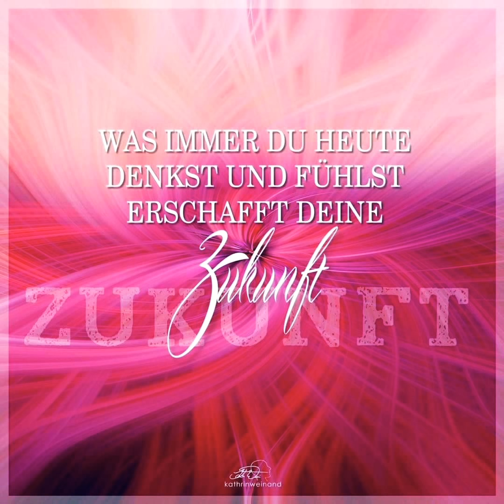Anrufungen und Verfügungen aus dem Schöpferzustand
Für diese kraftvollen ICH BIN Verfügungen nimm dir Zeit und Ruhe.
Diese Anrufungen und Verfügungen werden laut ausgesprochen. Du kannst sie jederzeit nutzen, am Morgen und am Abend und dich immer wieder darin zentrieren und deine Schöpfung ganz bewusst
verfügen.
Verfügungen von Sandra Walter!

➡️ PDF Seminarinfos - Dein Neues Ich - Tauch ein in dein wahres Selbst
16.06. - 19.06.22 Juni-Termin bei Bremen
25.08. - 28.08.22 August-Termin bei Kißlegg
Mehr infos dazu findest du auch auf meiner Webseite:

🌸💕Ganz lieben Dank für die wundervollen Zuwendungen 🙏🌸💕
🌸💕 Möge alles in Fülle zurückfließen 🙏 🌸💕

​Vermerk: Energie-Ausgleich/Spende Youtube / Email Adresse
Danielle Gernandt
Hypovereinsbank Berlin
IBAN DE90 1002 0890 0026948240
BIC HYVEDEMM488